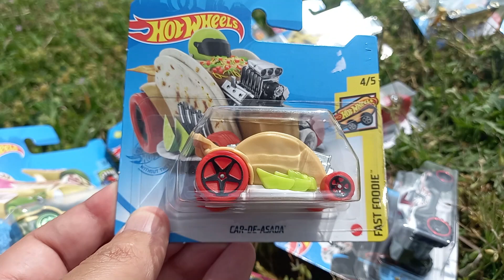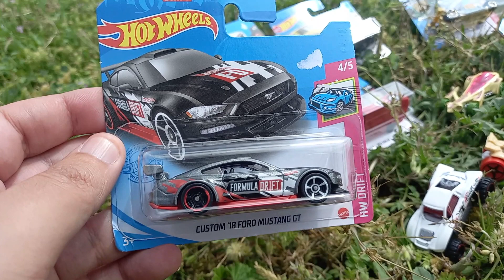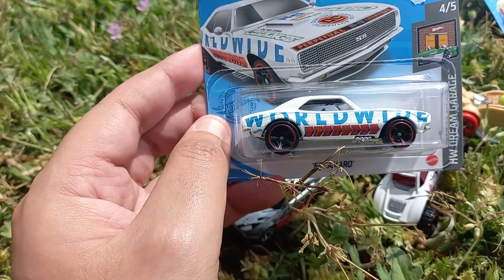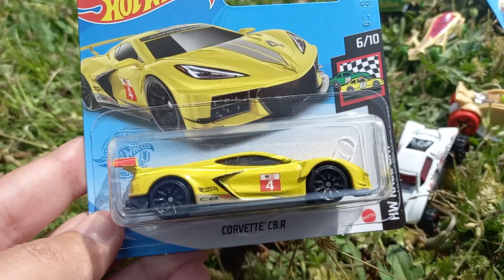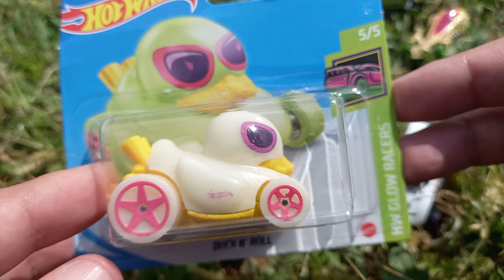Hot Wheels 2021 - Primera Cacería y Unboxing Caja/Case E - Con Carrusel Juguetes se acabó la sequía!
Hemos encontrado la Caja E de Hot Wheels de 2021 en Carrusel Juguetes, una juguetería local, donde han recibido una de las pocas cajas nuevas que hemos visto este 2021 en España.

Ya habíamos conseguido coches de esta caja vía pack x10 de 2021 en otro unboxing previo. Enlace aquí:

Le mandamos un gran saludo a los valientes del comercio local!